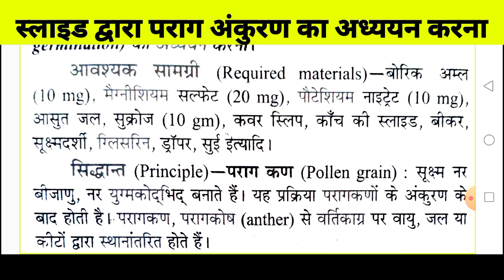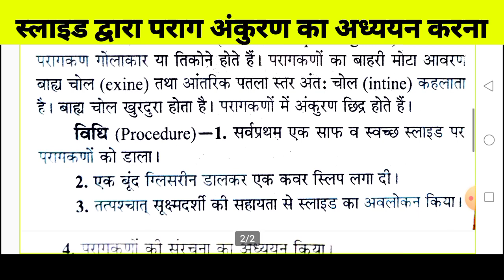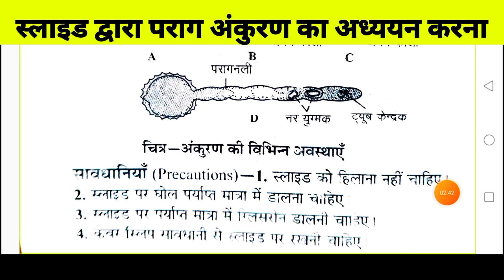स्लाइड द्वारा पराग अंकुरण का अध्ययन करना | To study pollen germination by slide.